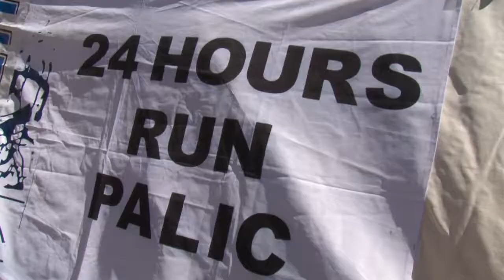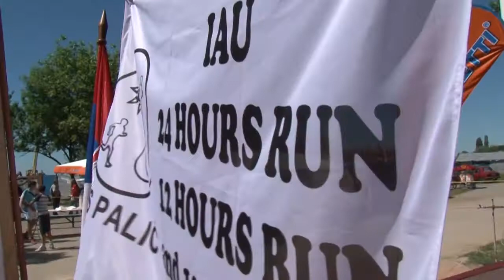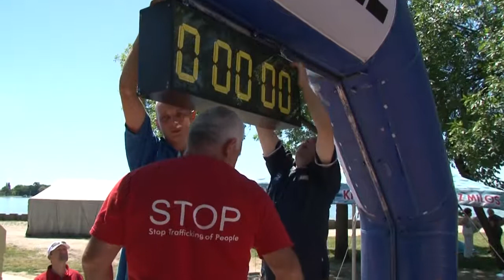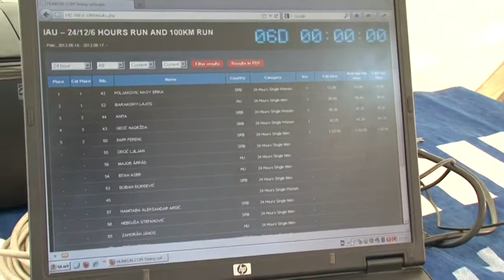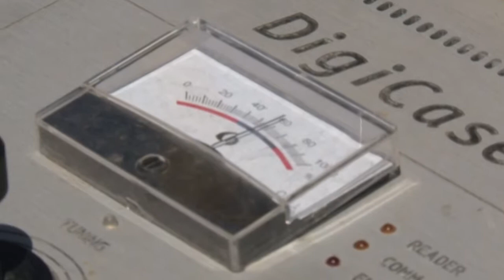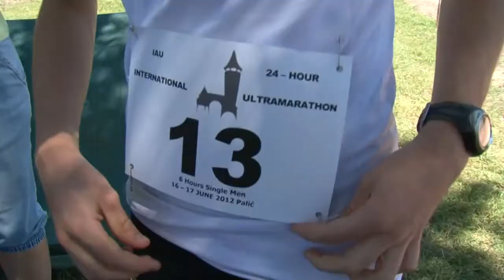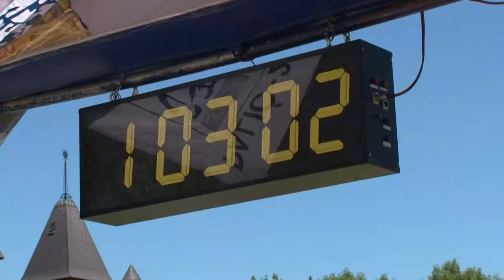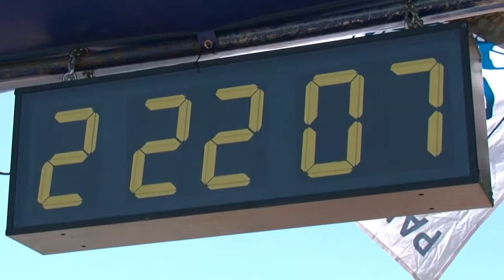HD FILM 2012 Part1 - IAU Ultramaraton Palics / IAU Ultramaraton Palić / IAU Ultramarathon Palic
IAU International and National 6-12-24 Hour and 100 KM Ultramarathon Championships Palic, Serbia - 16-17 June 2012
IAU Nemzetközi és Országos 6-12-24 órás és 100 km-es Ultramaraton Bajnokság
Palics, Szerbia - 2012 június 16-17
IAU Medjunarodno i državno prvenstvo u ultramaratonu na 6, 12, 24 sata i 100 km
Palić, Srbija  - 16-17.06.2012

Filmed and edited: Kazi Kornél